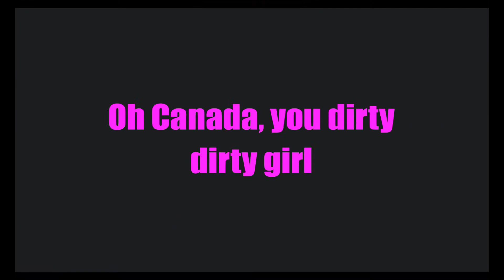Team Tuxedo Racenet Championship - Round 7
Since Watson sucks and his pc blows up when it looks at F1 2013 (who can blame it?), we're now doing a racenet championship. Essentially hotlap challenge, for who can do the fastest lap of each circuit, in a set car.

Today it's Canada and the Warstiener McOrange Honda (McLaren)